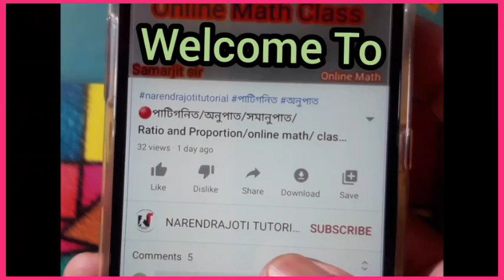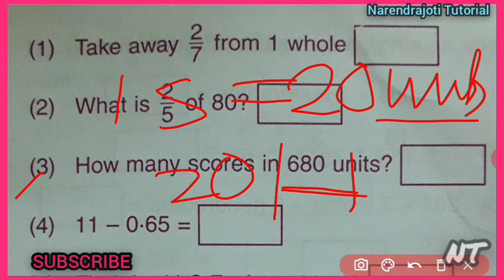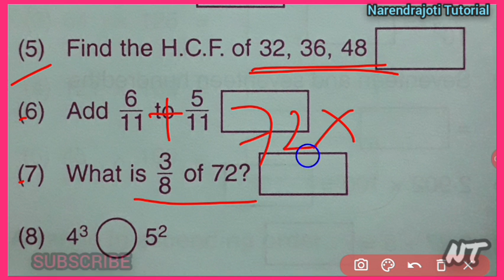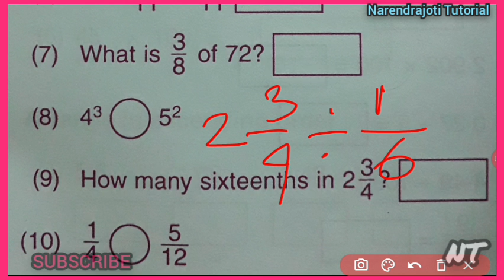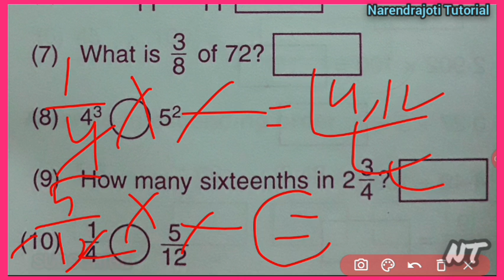💥 পরীক্ষা প্রস্তুতি | Admission Test Preparation | Arithmetic | Class 5 Math | Math worksheet for 5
Admission Test Related Class করতে  বা পরবর্তী নতুন ভিডিও দেখার জন্য চ্যানেলটি সাবসক্রাইব করে রাখতে হবে।

💥 Admission Test Preparation | পরীক্ষা প্রস্তুতি | Arithmetic | Class 5 Math | Math worksheet for 5

🔴 Ramakrishna Mission Vidyalaya || Admission Test || Class 5 || Mathematics Syllabus || Mathematics Sample Questions || Important Information || Narendrapur/ Purulia/Asansol /Baranagore / sarisa/Taki R.K.Mission/Kendriya Vidyalaya/Class 5 Admission Test Mathematics model questions/গনিত মডেল প্রশ্ন /নরেন্দ্রপুর রামকৃষ্ণ মিশন বিদ্যালয় / অঙ্ক মডেল প্রশ্ন ও সিলেবাস/ প্রবেশিকা পরীক্ষার প্রস্তুতি/ Narendrapur Ramakrishna Mission School, Mathematics Model Questions, Class 5 Entrance Exam Preparation/Mathematics model questions for Narendrapur R.K.Mission vidyalaya class v sample questions/ Narendrapur R.K.Mission Last Year Mathematics Sample Questions/ বিগত বছর গুলিতে কেমন ধরনের প্রশ্ন এসেছে।
Admission Test Preparation ,পরীক্ষা প্রস্তুতি ,Arithmetic ,Class 5 Math, Math worksheet for Class 5,

Related Tags-